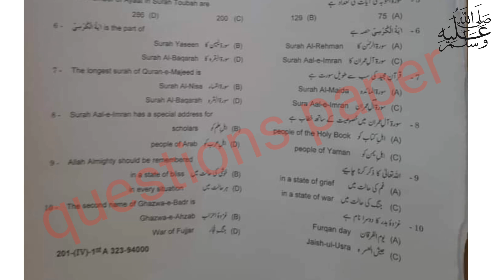11th class tarjuma tul Quran 2023|Gujranwala board|11 class tarjuma tul Quran group 1 mcqs 2023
11th class tarjuma tul Quran 2023|Gujranwala board|11 class tarjuma tul Quran group 1 mcqs 2023